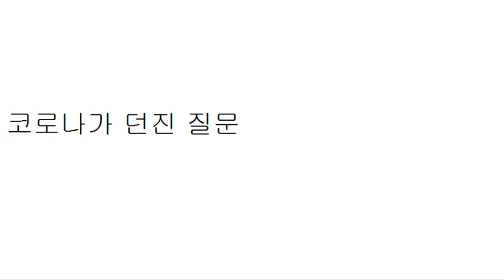코로나가 던진 질문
좀비 영화가 우리 눈앞에 펼쳐지지 않기만을 바랄 뿐이다.